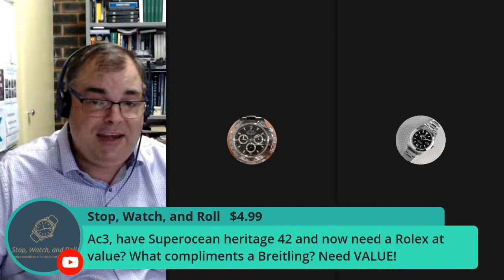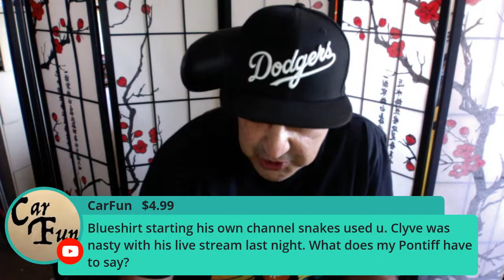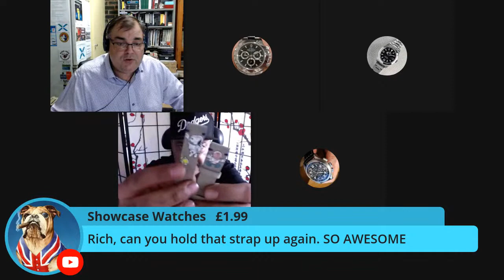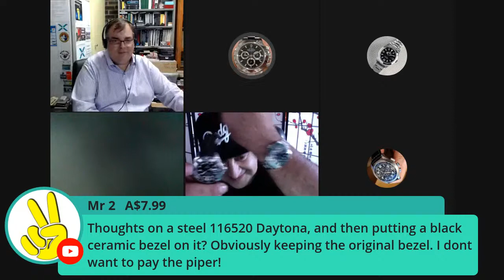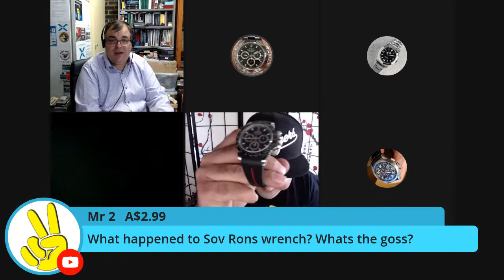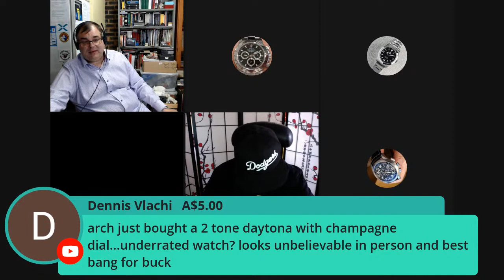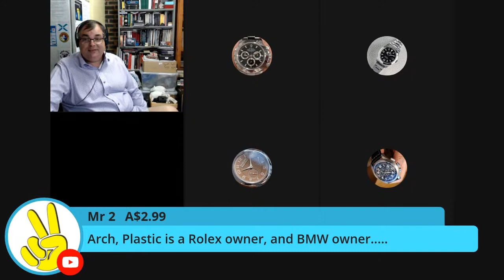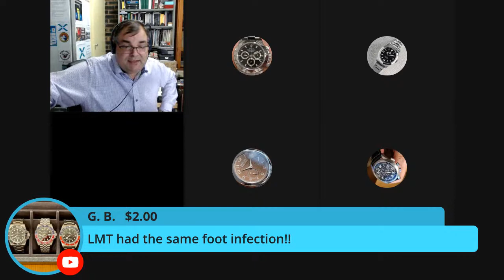CHRISTMAS DAY SPECIAL - Every man needs a ROLEX